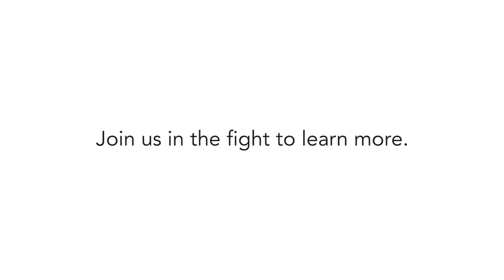Cris and the fight to learn more about ALS (short)